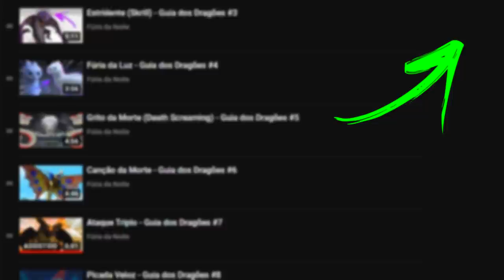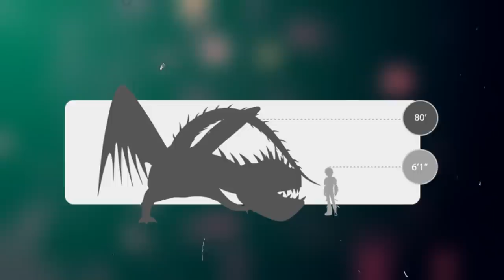Rebentador de Areia! - Guia dos Dragões #14 | Temp 2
Sobre o Vídeo:
Hoje eu falei sobre o Rebentador, um dragão conhecido por esconder tesouros em cavernas de areia.

➧ Jogo
GTA V

➧ Música
Jim Yosef  Firefly pt II